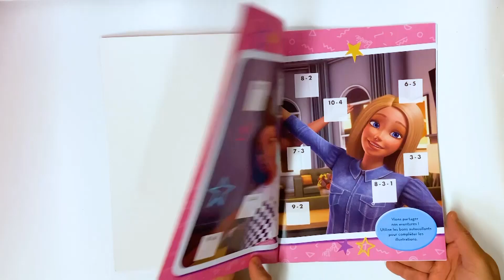Calculate with Barbie™ (S0245)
A fun series in which you have to play with stickers to become a math whiz!

The method is simple: the drawings are unfinished and, to complete them, your child must place more than 100 stickers in the right places. The aim of the game is to solve each operation and then find the sticker with the right answer that fits perfectly into the drawing.

Your child will be able to complete the illustrations by solving all the operations correctly.